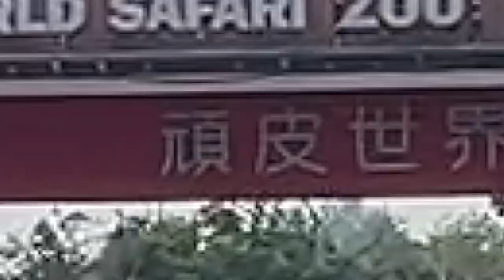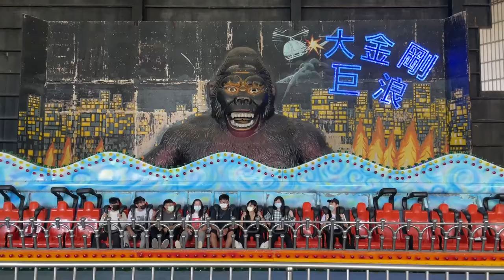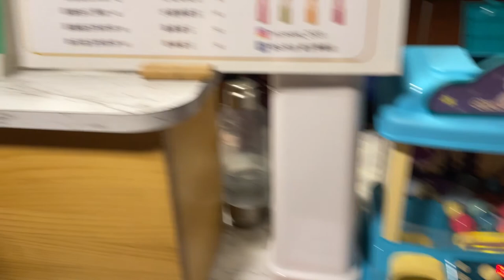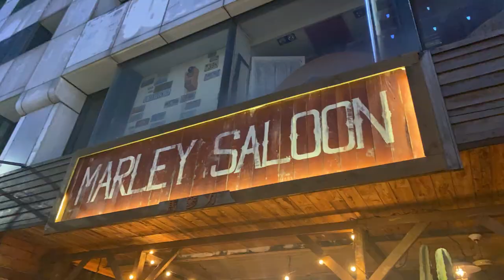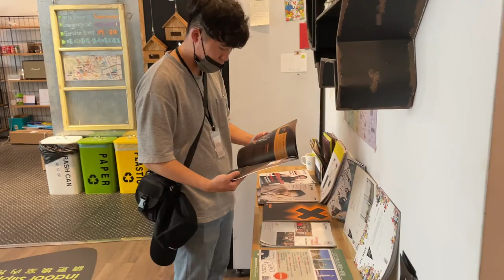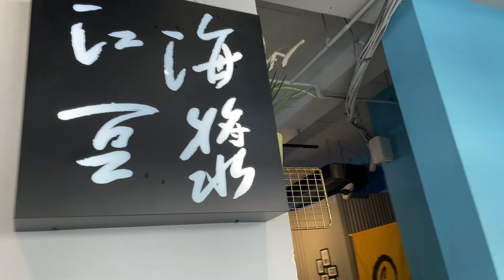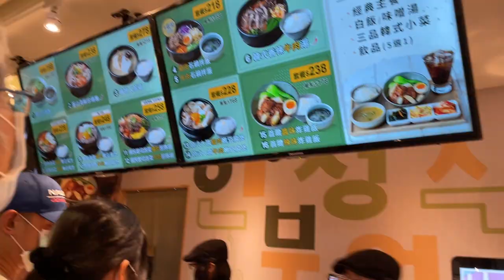2021 /11/ 20 - 21 | SOUTHSIDE TRIP